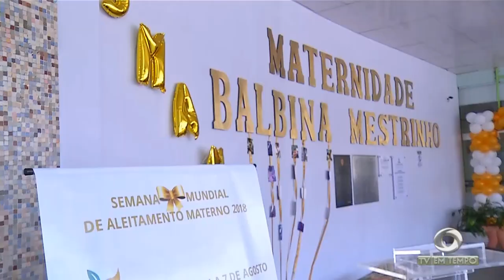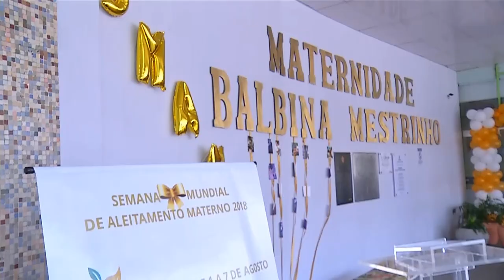Campanha incentiva o aleitamento materno e busca novas doadoras para o banco de leite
03º BLOCO JORNAL 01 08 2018 - Campanha incentiva o aleitamento materno e busca novas doadoras para o banco de leite